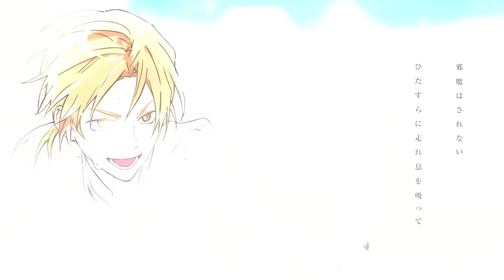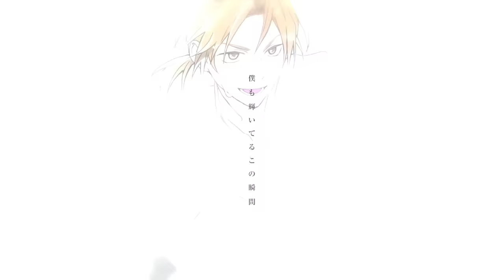【MV】青へ／LIP×LIP（勇次郎・愛蔵／CV：内山昂輝・島﨑信長）【HoneyWorks】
TVアニメ『ヒロインたるもの！～嫌われヒロインと内緒のお仕事～』挿入歌

2022年6月22日発売
LIP×LIP 4thシングル「ジュリエッタ」収録曲

Full Throttle4 1stアルバム発売記念バーチャルライブイベント
Full Throttle4 LIVE 2022 “RECEPTION PARTY”
チケット先着先行受付中！
受付期間：6月16日(木)22:00まで

日程：7月9日(土)
会場：Zepp Haneda
GUESTS：LIP×LIP、mona

青へ
歌：LIP×LIP（勇次郎・愛蔵／CV：内山昂輝・島﨑信長）

作編曲：HoneyWorks

ギター：Oji
ベース：小林修己
ピアノ：宇都圭輝
ドラム：裕木レオン
コーラス：Gom

イラスト：ヤマダ
動画：えるいー

‹商品概要›
ジュリエッタ／LIP×LIP（勇次郎・愛蔵／CV: 内山昂輝・島﨑信長）

▼CD収録内容 ※3タイトル共通
1. ジュリエッタ
2. 青へ
3. ジュリエッタ（Instrumental）
4. 青へ（Instrumental）

■Type AIZO（初回生産限定盤）
SMCL-756,757
CD+DVD＋Goods  1,750円（税込）

・HoneyWorks ヤマコ描きおろしジャケット
・複製サイン入りトレーディングカード
　愛蔵[ヤマコversion],愛蔵[たまやい version]の全2種のうち、1種をランダム封入
・缶バッジ（愛蔵[ヤマコversion]）

‹DVD›
2021年12月27日(月)「HoneyWorks Premium Live 2021～ハニフェス～ DAY1 告白実行委員会～アイドルシリーズ～バーチャルライブ」＠中野サンプラザホール

・ジュリエッタ
・月の姫

■Type YUJIRO（初回生産限定盤）
SMCL-758,759
CD+DVD＋Goods  1,750円（税込）

　勇次郎[ヤマコversion],勇次郎[たまやい version]の全2種のうち、1種をランダム封入
・缶バッジ（勇次郎[ヤマコversion]）

‹DVD›
2021年12月27日(月)「HoneyWorks Premium Live 2021～ハニフェス～ DAY1 告白実行委員会～アイドルシリーズ～バーチャルライブ」＠中野サンプラザホール

・ジュリエッタ
・フィアンセ

■通常盤
SMCL-760
CD+Goods  1,340円（税込）

・複製サイン入りトレーディングカード（勇次郎＆愛蔵[ヤマコversion]）

TVアニメ『ヒロインたるもの！～嫌われヒロインと内緒のお仕事～』放送中！